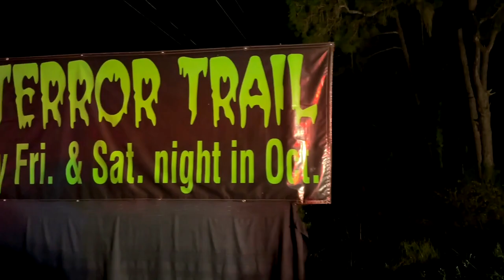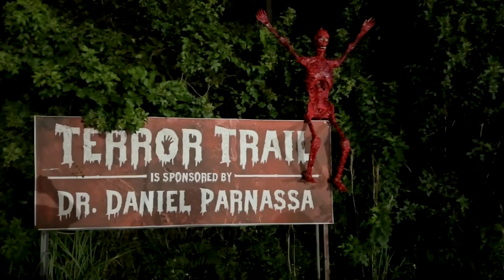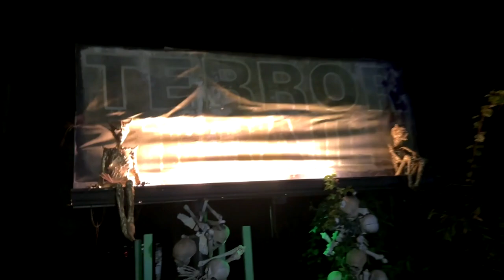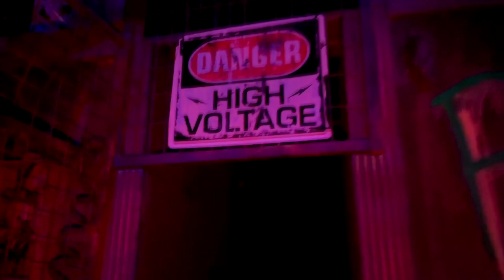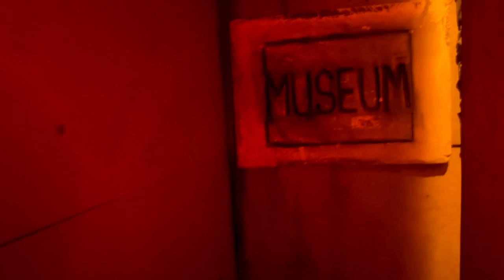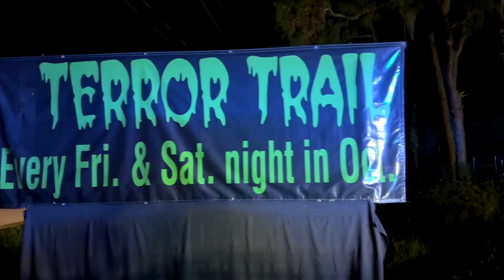Brave Florida's Ghoulish Gauntlet: TERROR TRAIL! One Mile Of Terror At FL's Longest Haunted Trail!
Dare to walk the TERROR TRAIL—Florida’s longest haunted trail! Journey through one mile of spine-chilling scares, monstrous creatures, and ghostly encounters. Are you brave enough to survive this ghoulish gauntlet? Watch as we take on this terrifying trek that promises thrills, chills, and fear-filled fun at every turn!

CHAPTERS:
00:00 Introduction
00:41 Overview
01:55 Walking Terror Trail
11:48 Recap